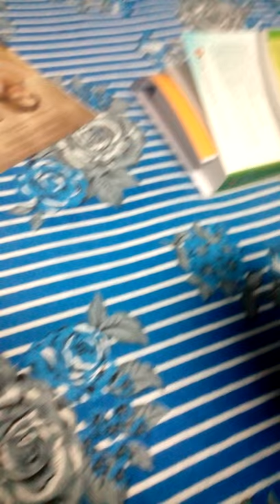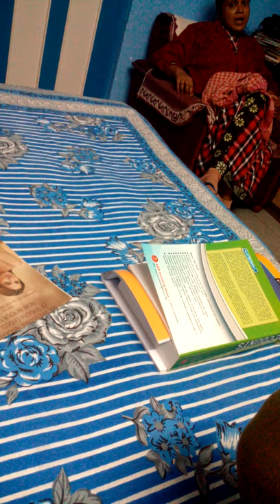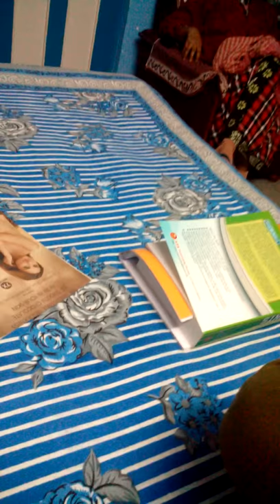Mom's monotonous lecture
Lecturing